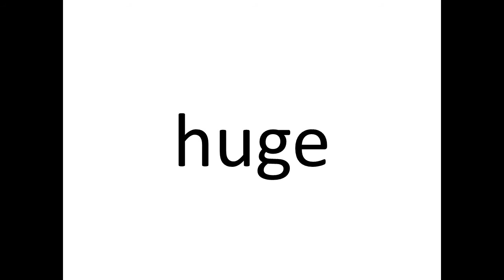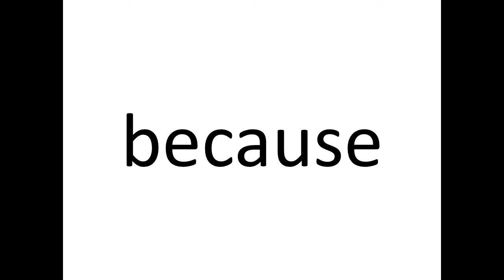The Orbis School - English - Jr KG - ST 14 - SW & VW